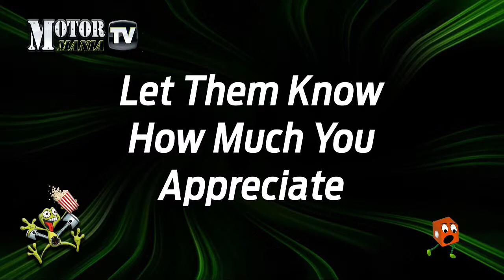3rd Annual King of the Creek - Sunday part 2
The 3rd annual King of the Creek returns this weekend! Top ET and Footbrake racers along with Junior Dragster will compete for the gold this weekend! Sportsman racers, be sure not to miss this event!

This is the last day of this years event, who will walk away with the final big checks?